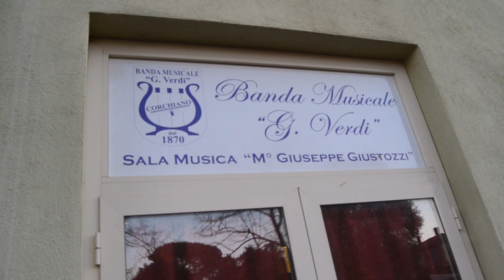D-ARK presentano il primo disco, intervista alle Forre del Rio Fratta a Corchiano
🎥ELETTRITV💻📲 Continuiamo questa chiacchierata che stavamo facendo sul tufo e un po' la musica nostra vediamo che paralleli ci possono essere tra noi che stiamo qua e facciamo la musica rock e il posto dove stiamo, - Fabio - abbiamo detto che e' poroso e quindi come noi assorbe e noi abbiamo assorbito tante influenze musicali, quindi da questo punto di vista c'e' un parallelismo con il tufo -Andrea- e' una pietra, quindi e' dura e c'e' la parte dura nella musica nostra che facciamo, tutto il riferimento all'heavy metal, siamo un po figli dei Black Sabbath (dark rock). Pero' allo stesso tempo e' una pietra leggera, nella musica che facciamo noi, l'approccio duro va spesso verso il ballabile, il divertimento, la ricerca del Riff di qualcosa che entra in giro. Poi abbiamo detto che il tufo e' anche plasmabile, malleabile, in un certo senso come queste tagliate - Enrico - potrebbe essere plasmabile attraverso la pioggia, agenti atmosferici, che forse come noi in base alla nostra influenza abbiamo messo nel gruppo, portando le nostre esperienze passate creando l'insieme che ha permesso questa fusione, la forza del nostro gruppo che non abbiamo un leader che impone il nostro repertorio ma viene fuori dal lavoro d'insieme che ci gratifica nello strumento di ognuno che mette la sua parte, questa e' secondo me la cosa piu' democratica del nostro gruppo - Michele - il tufo e' democratico, il tufo e' se facciamo un associazione, le fondamenta, si utilizza per le fondamenta, ricco di minerali, sopratutto ottimo per la costruzione, la base di costruzione della nostra musica si piu' fare un paragone del genere - Andrea - Noi siamo i D-ARK non i geologi, Andrea abita a Viterbo, Michele a Corchiano, Enrico a Magliano S, Fabio a Corchiano, di base siamo a Corchiano - Fabio - oggi ci troviamo alle cascate del Sambuco nel Monumento Naturale Forre del Rio Fratta a Corchiano, zona detta anche cannara, nasciamo come gruppo a Corchiano abbiamo mischiato tutte le influenze per creare della musica, ogni volta noi non sappiamo bene quello che esce fuori, pero' in reata' ascoltando tutti i nostri pezzi c'e' sempre qualcosa in comune, tornando al tufo, e' anche radioattivo, e quindi speriamo di essere radioattivi per lasciare la scia, cerchiamo di contaggiare piu' persone possibili con la nostra musica - Andrea - Siamo nati alla fine del 2019 inizio 2020 poco prima dello scoppio della pandemia, ci siamo trovati cosi per caso, c'era la base di un gruppo di amici che suonavano insieme qui a Corchiano, che cercavano musicisti per ululare come avevano scritto sull'annuncio, siamo quattro io canto e suono la chitarra ritmica, Fabio alla chitarra elettrica solista, Enrico alla batteria e al basso elettrico Michele, la ricetta nostra e' rock di base, chitarre elettriche distorte, e una musica che cerca di essere forte ci rimane dentro quella radiazione elettrica, anche nelle persone che ci vengono a vedere, con grande sorpresa quando fai dei brani tuoi non sai mai la reazione del pubblico, invece abbiamo visto che c'e' stata subito una risposta fisica, alle canzoni che facciamo, alla musica nostra che non e' conosciuta da chi ci viene ad ascoltare e rimane questa energia, ci unisce - Fabio - la cosa che mi ha colpito e' proprio questa, che facendo musica originale io mi aspettavo che non mi seguisse nessuno, e' una cosa nostra, di solito chi fa musica originale la fa per se, in realta' la sorpresa e' stata invece vedere la gente ballare sotto, persone che ci stanno sostenedo e' stata una cosa molto forte e una sorpresa per me - Enrico - detto cio' io spingevo sul fatto di fare pezzi nostri, essendo abituato in altri contesti a dedicare tempo per sviluppare qualcosa di nostro, serviva un po' di pazienza per capire insieme come lavorare, in verita' ci siamo trovati subito spediti e bene, e ce stata la volonta' di portare avanti subito questo tipo di progetto e poi piano piano abbiamo pensato di incidere un nostro primo album, Fight for your soul, sono venuti i pezzi abbastanza velocemente, quindi a giugno scorso eravamo gia' pronti con questo album, che in verita' avevamo preparato da mesi abbiamo deciso di fare un formato digitale, siamo stati allo studio di registrazione di Roberto Caprari a Civita Castellana sempre in zona Valle del Tevere e' venuto un bel lavoro.
Il nome D-ARK e' un po' un arca che traghetta che mette in salvo, il rock e la musica dal vivo, D-ARK come secondo nome, l'oscurita', mettere in salvo la musica in questo periodo oscuro
- Michele - trasmettere i germi, i vari generi musicali che si sono incrociati all'interno dei vari pezzi, io vengo dal rock, hard rock, Andrea il blues, Enrico il punk e il funky Fabio il rock il germe del trasmettere i vari generi musicali all'interno del contesto musicale D-ARK